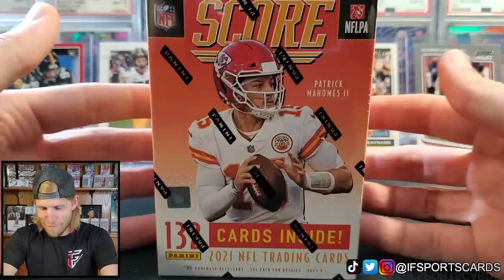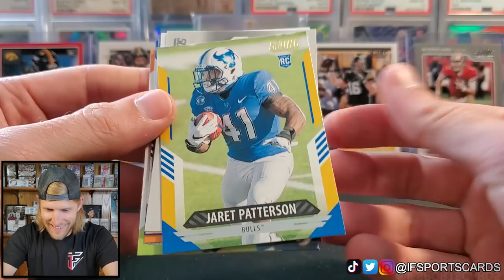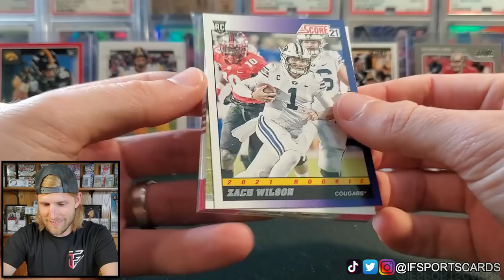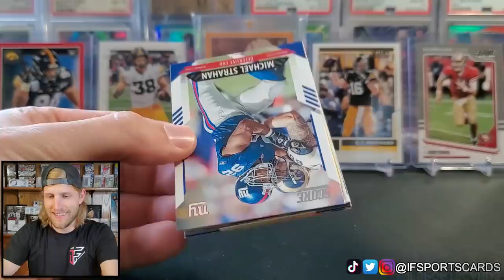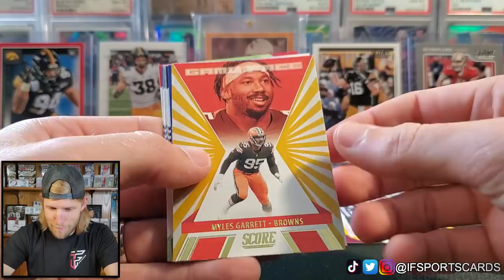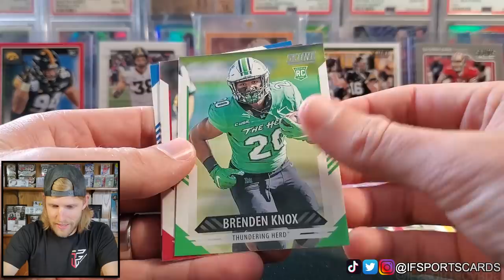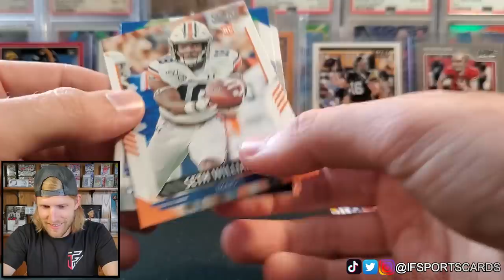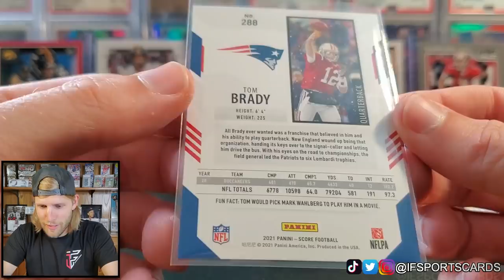🚨**NEW RELEASE**🚨 2021 Panini Score Football Blaster Box - We Pull Trevor Lawrence Rookie & a Hit! 🤯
In this video, we are reviewing the newly released retail football product, 2020 Panini Score Football Blaster Box. This is the first licensed NFL product each and every year. The guy to chase this year is Trevor Lawrence and we are lucky enough to pull his rookie card! This was purchased at Scheels for $20 (+tax). This product comes with 132 cards making this the best value from a dollar per card perspective! I hope you enjoy and that this helps you in making a purchasing decision!